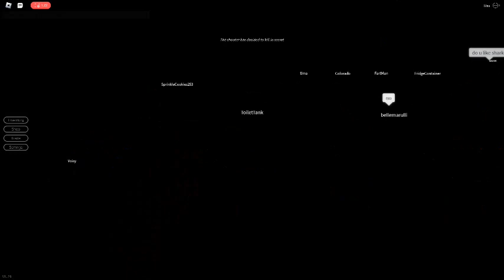TOILET TANK PLAYS BARKING PONT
SUPER SCARE